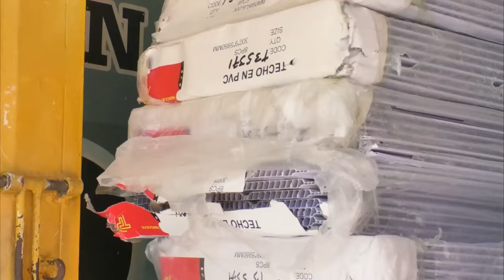CAPTURAN A ALIAS “GUANCHO” POR EL HOMICIDIO DE ANDREA BERMEJO SOBRINA DEL SENADOR DIDIER LOBO EN L